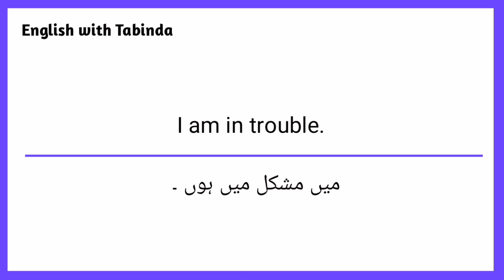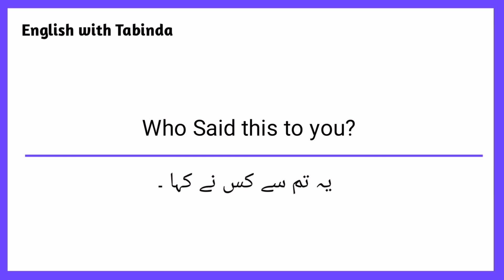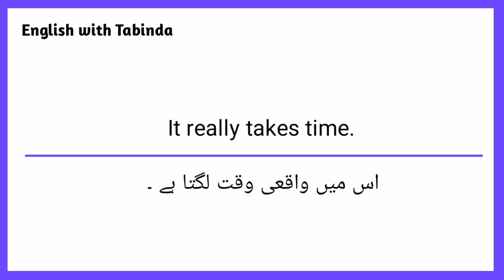Short English Speaking Practice Sentences For Daily Use English | English with Tabinda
Short English speaking Practice Sentences for daily use English.